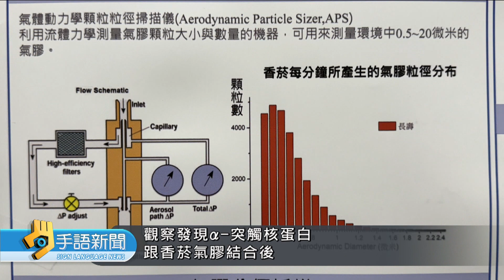研究:香菸煙霧8成含PM1 加劇帕金森氏症 | 20240326公視手語新聞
中山大學研究團隊最新發現，香菸煙霧中的「懸浮微粒」，有超過八成、是超細懸浮微粒「PM1」，有更高機率、能進入人體，對器官產生影響，還可能加劇「帕金森氏症」病程，提醒民眾、遠離香菸及二手菸。